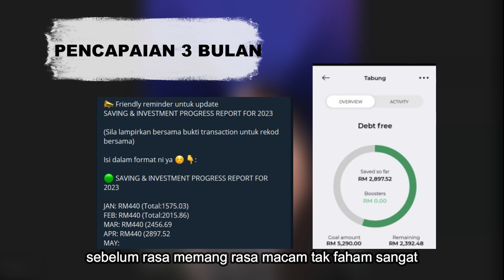"Dah banyak kali cuba betulkan kewangan sendiri, tapi jadi lagi teruk. TQ Khairi Aizat"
Result peserta Financial Freedom Coaching Program 2023 (HI)